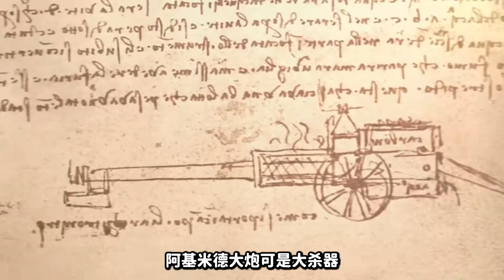盤點古代的恐怖兵器（2），最強武器居然是山寨中國？